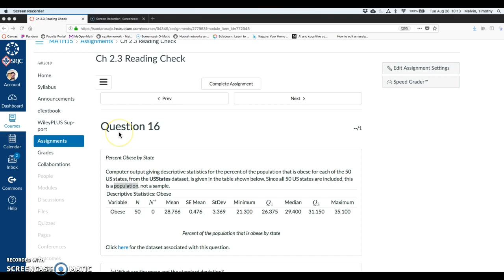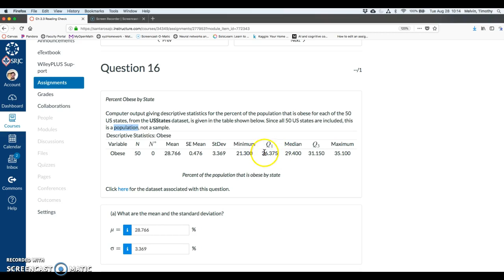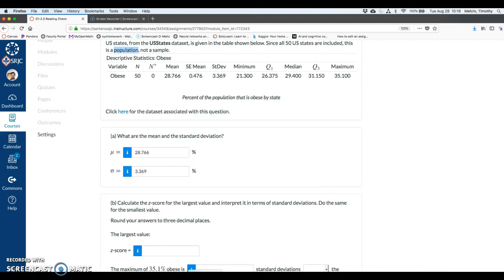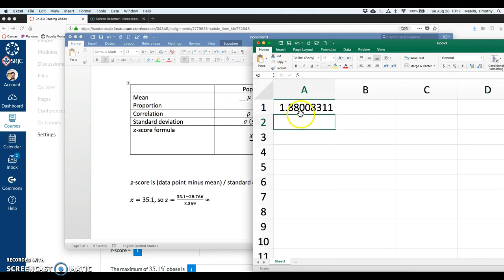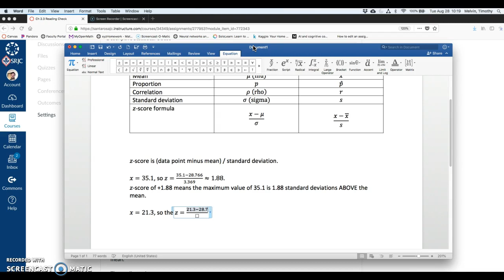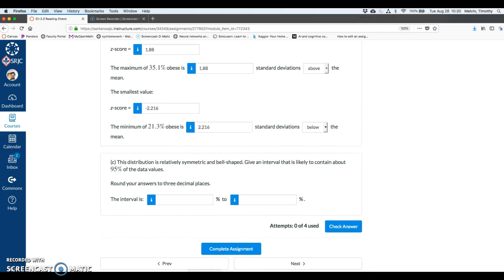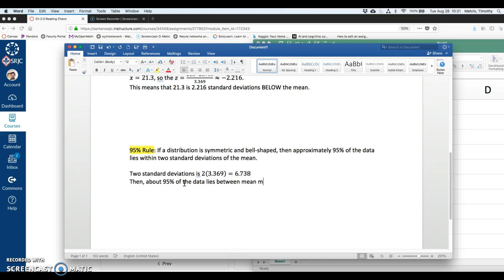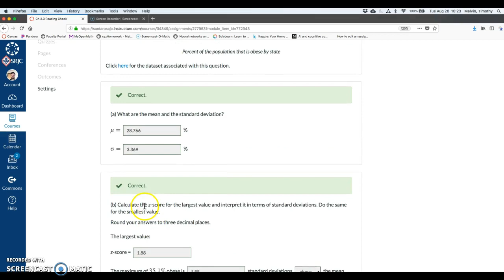Ch 2.3: z-score & 95% Rule